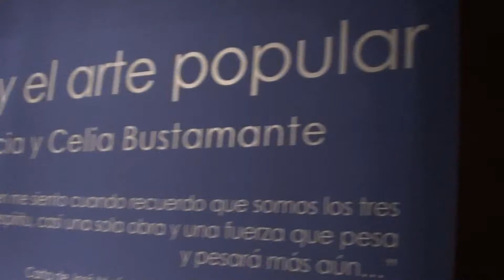21 Aniversario Centro Cultural de San Marcos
Ven y disfruta del Aniversario N°21 del Centro Cultural de San Marcos.
Fecha: Viernes 25 de noviembre.
Hora: De 9 a.m. a 9 p.m.
Lugar: Centro Cultural de San Marcos.
Ingreso libre a todas nuestras actividades y salas de exposición.
¡Te esperamos!